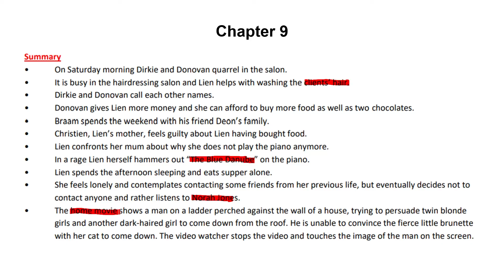Lien se lankstaanskoene: Hooofstuk 9 | Grade 12 Afrikaans